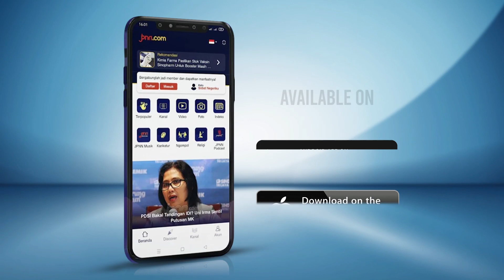Jokowi Batalkan Kenaikan UKT Perguruan Tinggi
Presiden Joko Widodo (Jokowi) menyatakan kenaikan UKT  di sejumlah Universitas akan dikaji dan dikalkulasi. Menurutnya, kenaikan UKT kemungkinan akan terjadi tahun depan.